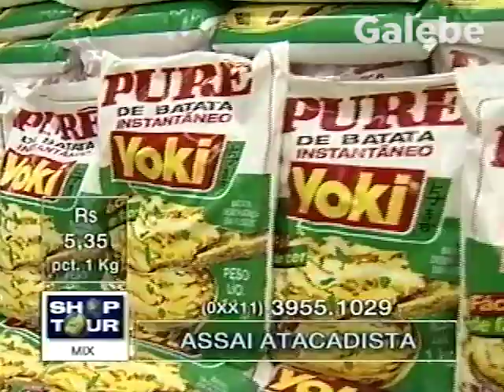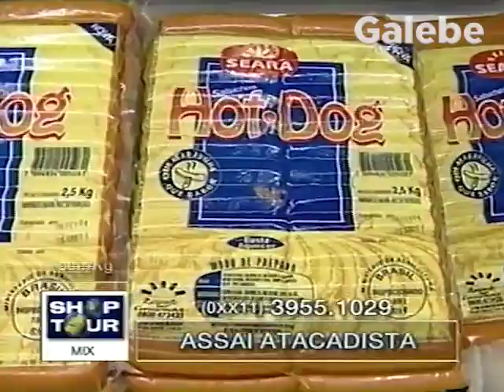ASSAI ATACADISTA DUDA GALEBE 16 03 2001